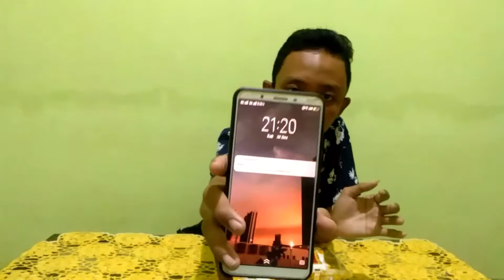MUKBANG?? 2bungkus mie sedaap Rasa baru | enak rasanya